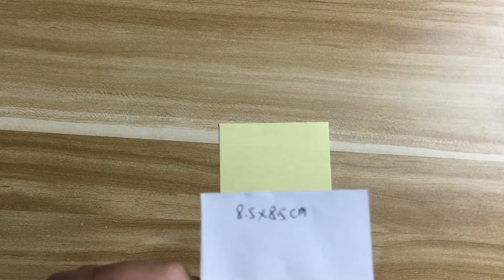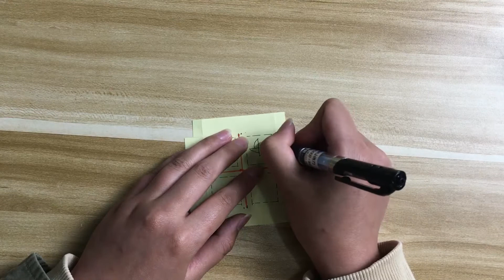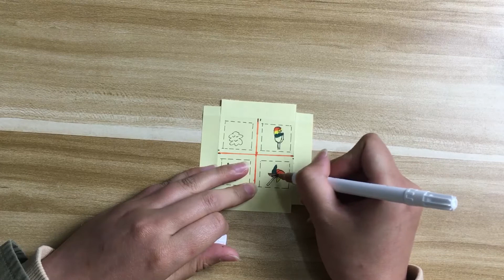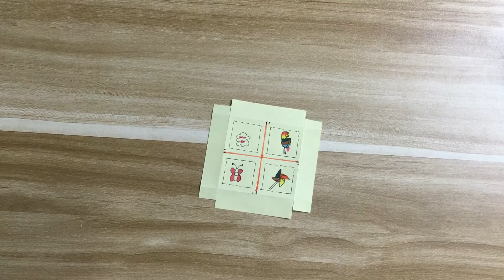How to Make an Origami Blind Box Step by Step - Paper Crafts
Learn to Make a Paper Blind Box with color paper. Its a interesting blind box making video tutorial that even kids can easily make at home and can play with it.